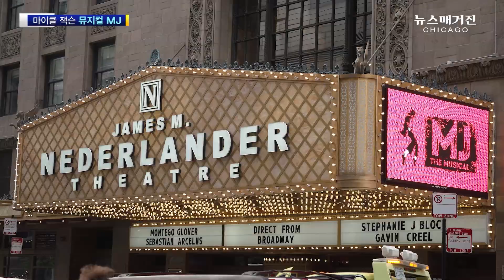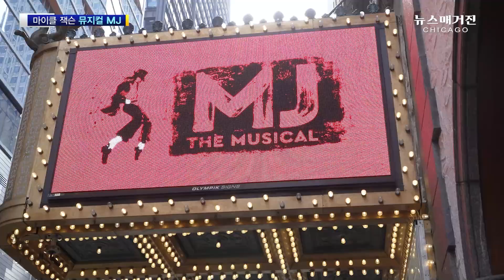다시 돌아온 마이클 잭슨을 만나다 – MJ The Musical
뮤지컬 MJ로 돌아온 마이클 잭슨, 8월 시카고 공연을 필두로 첫 북미투어를 2년간 펼친다. 뉴스매거진이 뮤지컬 MJ의 주인공 로맨 뱅크스를 만났다. 그는 이 뮤지컬을 통해서 마이클 잭슨의 어떤 면을 보여줄 것인가? 그리고 이 뮤지컬의 매력과 볼거리는?

Musical MJ's star Roman Banks interview by News Magazine Chicago